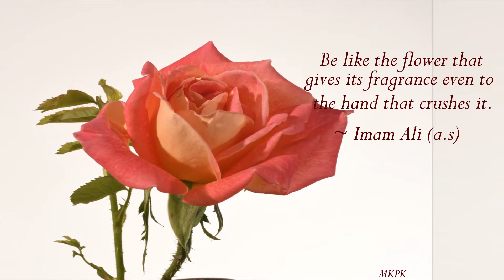Good Morning video, Beautiful Whatsapp, Goodmorningstatus goodmorningvideo #2021#garden#KanyeWest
school​ comedy
school​ life,
school​ comedy
# video,comedy
video​,school video,school
videos​,school life
video​,funny video,school
# funny videoschool#Love#Piyar#Muhabat